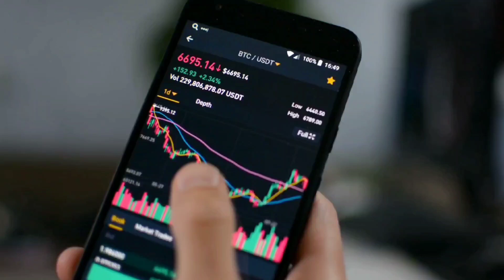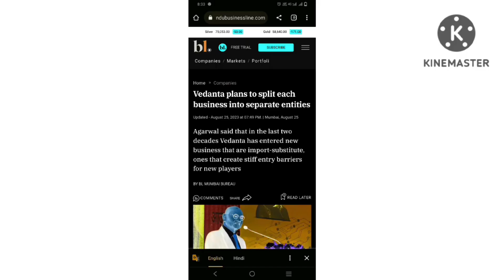137 कंपनियों ने किया DIVIDEND, BUYBACK,SPLIT,BONUS की घोषणा ।